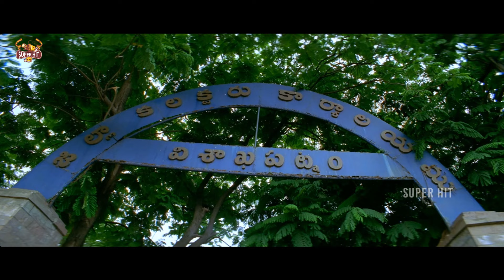Prabhas Old Action Blockbuster Movie Mass Warning Scene || Super Hit